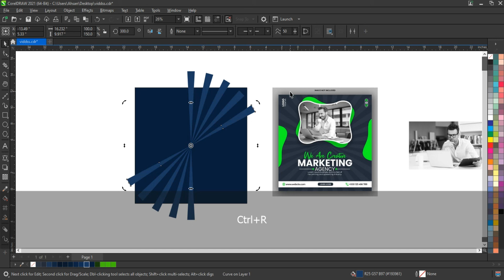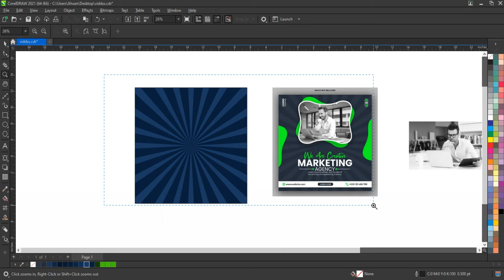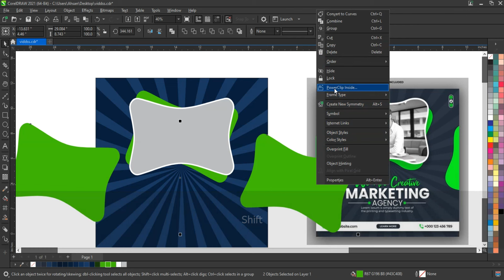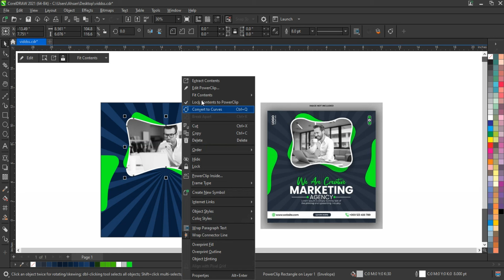Social Media Graphics: Ultimate Step by Step Guide (2024) - CorelDRAW Full Course - Ahsan Sabri